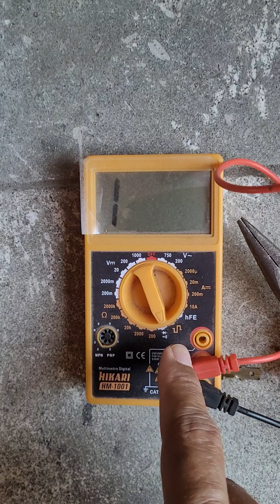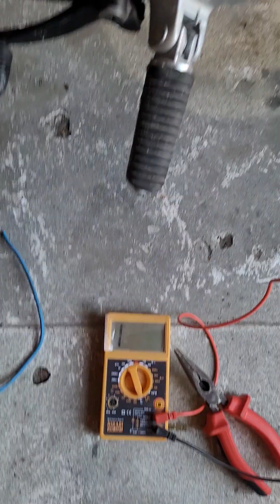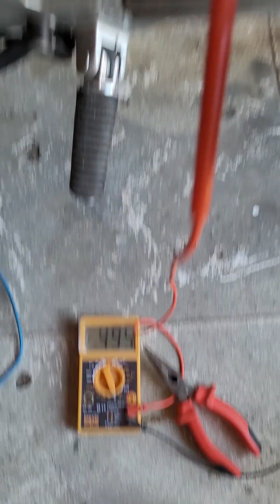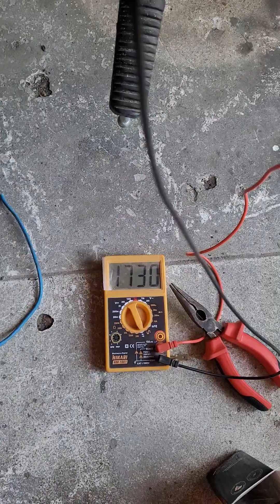parte) 2. testando o retificador pra ver se está queimado moto fase. 211.